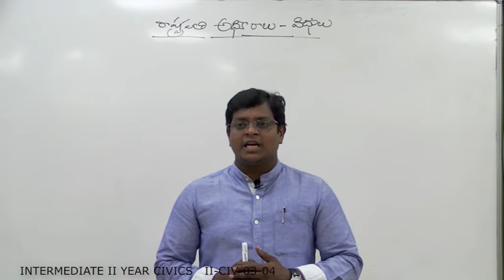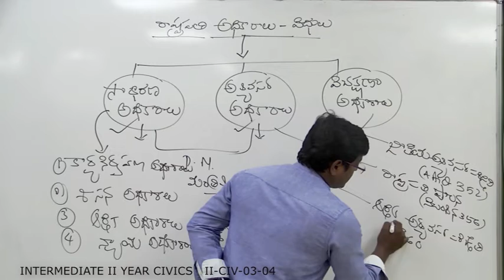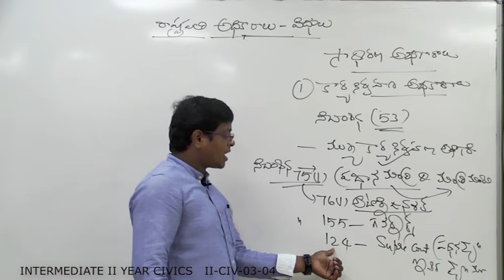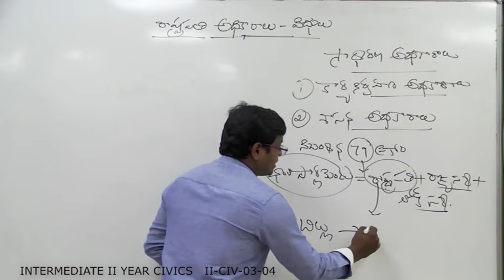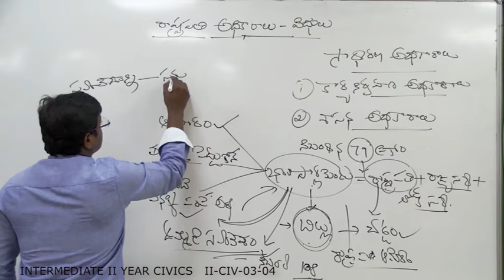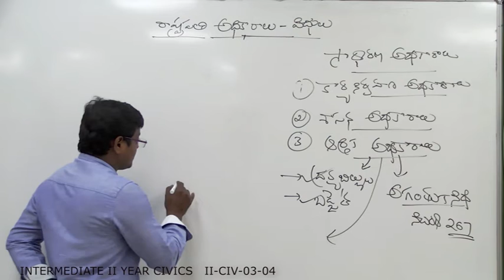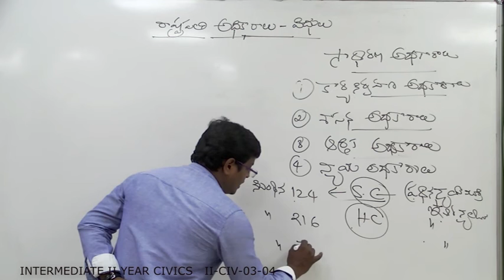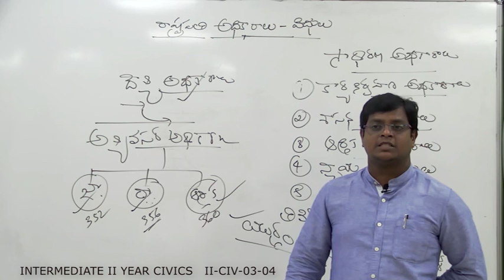BHARATHA RASHTRAPATHI ADHIKARALU VIDHULU - PART - 4 (CIVICS)